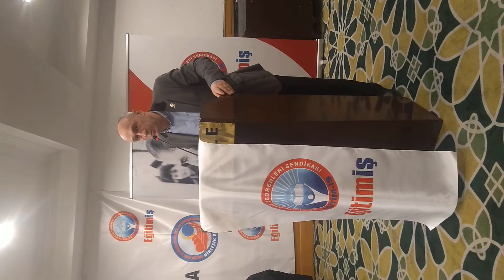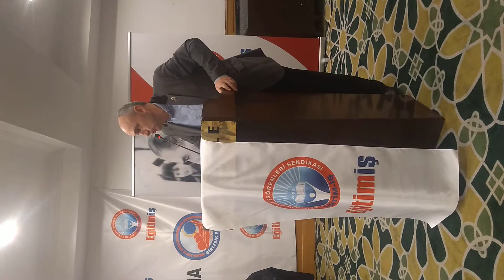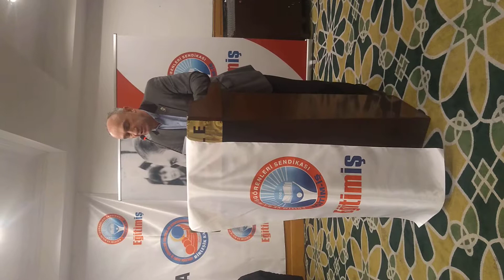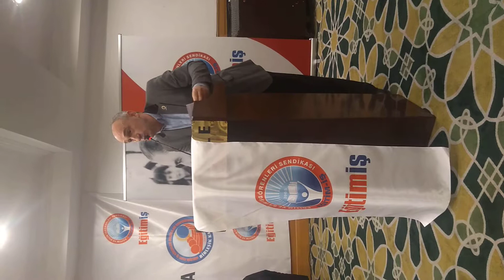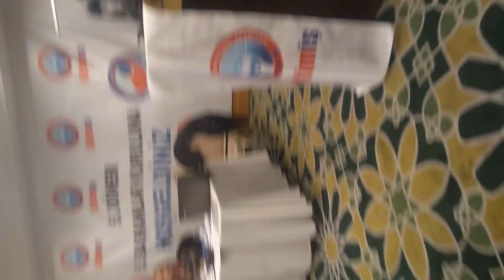Hızır İNAN; Eğitim-iş 5. Dönem, 5. Başkanlar Kurulu'nda Ankara 1 No'lu Şube Adına Yapılan Konuşma